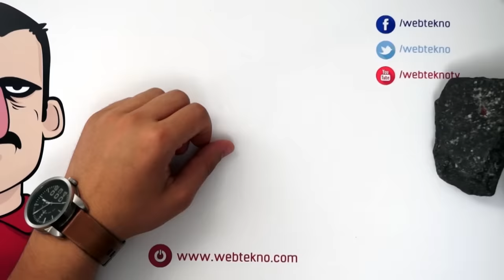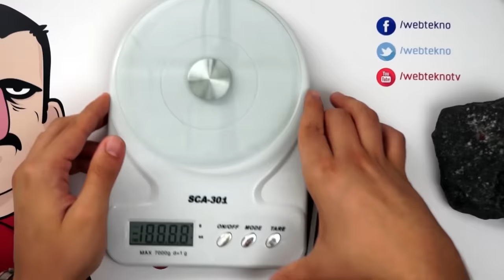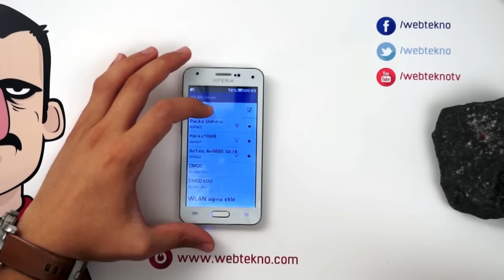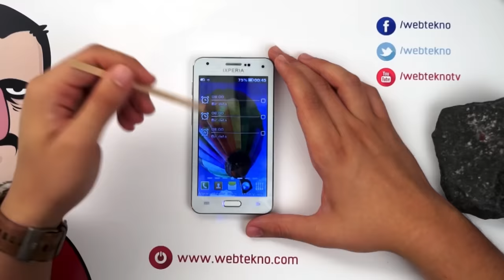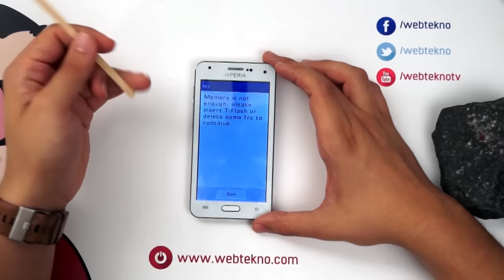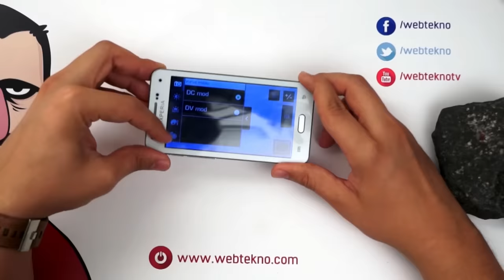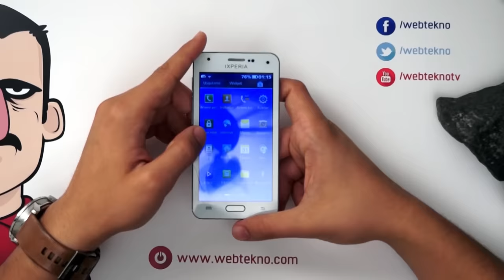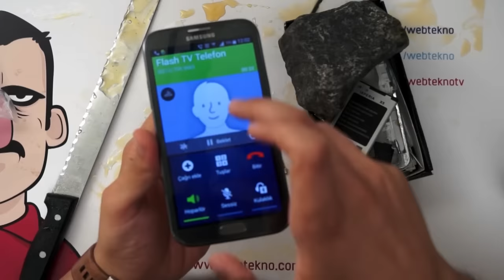Flash TV'de Satılan iXperia K5 İncelemesi - Teknolojiye Atarlanan Adam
Teknolojiye Atarlanan Adam bu videoda Flash Tv'den sipariş verebileceğiniz iXperia K5'i inceliyor. Bu videoyu paylaşmanız insanların nasıl bir telefon sipariş etmemeleri konusunda bilgilenmeleri açısından çok önemli.